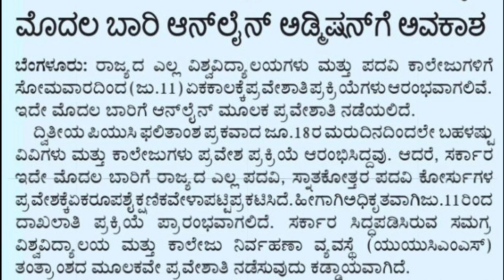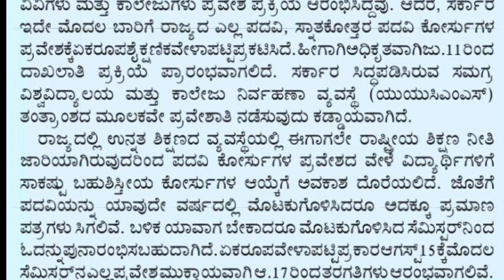DEGREE ADMISSION 2022-23 BEGIN |LAST DATE|COLLAGE START DATE|UNIVERSITY ANNOUNCED |students solution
Upi id:hatersvtu@ybl